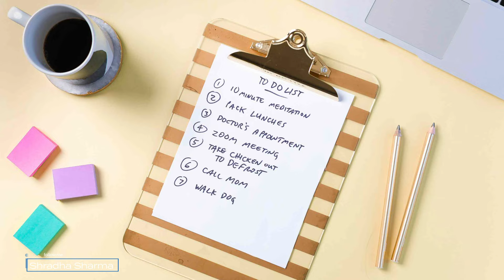Jupiter transit in Taurus, Libra To Pisces, 01 May 2024- Shraddha Sharma Part 2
Jupiter transit in Taurus, Taurus, Libra To Pisces, 01 May 2024- Shraddha Sharma Part 2

Join me, on an astrological journey as we unravel the enigmatic traits of Rahu through these captivating narratives.

Shradha Sharma is one of the Famous & Best Astrologer & Vastu Consultant in Jaipur India, Vastu Expert for Home, Office to Get Scientific & Magical Vastu Solution & Vastu Remedies to Energize your home, School, College, Factory & workplace. Vastu Consultant in Jaipur, Vastu Consultant in Rajasthan, Best Astrologer in India, Rajasthan, Jaipur.

Address : Cosmic Energiies, F79, Ram Path Shyam Nagar,